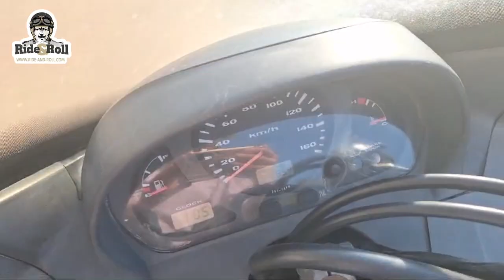RideRoll - Suzuki AN 400 Burgman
Suzuki AN 400 Burgman